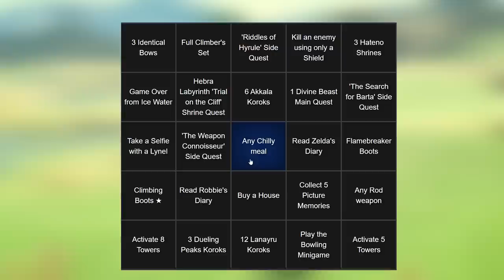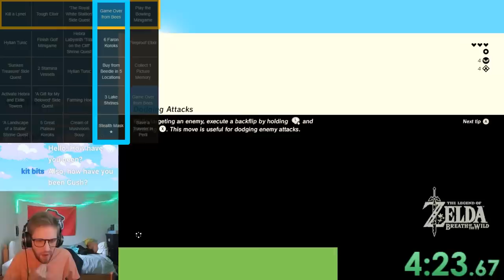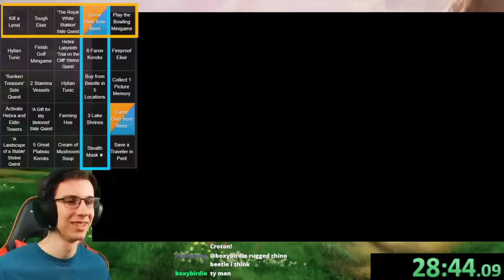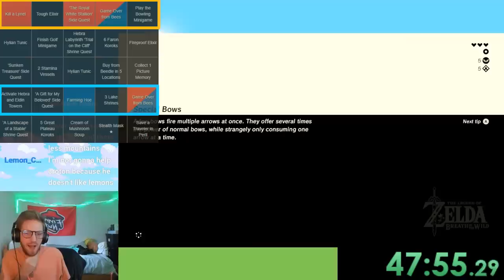Zelda BINGO of the Wild is tense (ft.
Bingo battles are a fun test of game knowledge and speed skills…but how would this work for 2 people with opposite skill sets who have never tried this challenge before? I hope you enjoy!